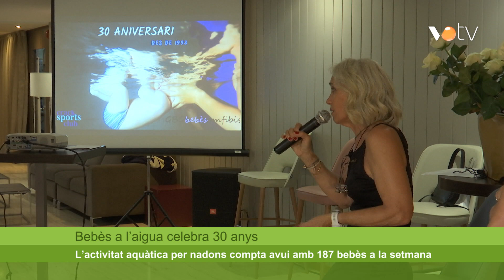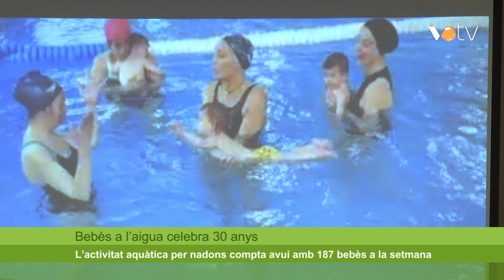Bebès a l'aigua celebra 30 anys mostrant els beneficis de l'activitat aquàtica per als més petits